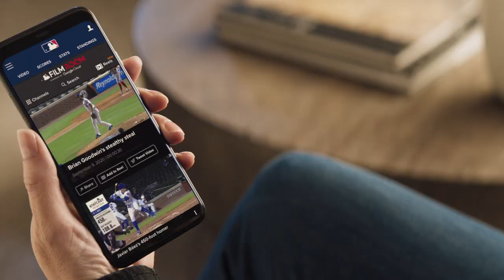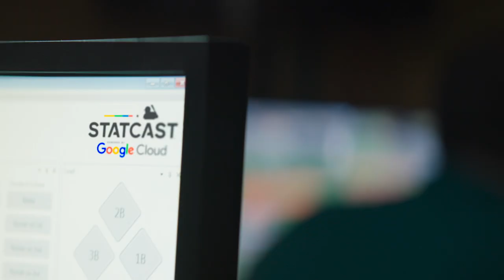MLB is bringing baseball to the next generation of fans with Google Cloud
Major League Baseball is one of the most iconic American institutions with millions of fans around the world. Like all industry-leaders, MLB® needs innovative solutions. That's why MLB® chose Google Cloud as their official cloud technology to migrate its computing structure and develop innovative experiences for players, coaches, media and most importantly, fans.

Major League Baseball trademarks and copyrights are used with permission of Major League Baseball. Visit MLB.com.